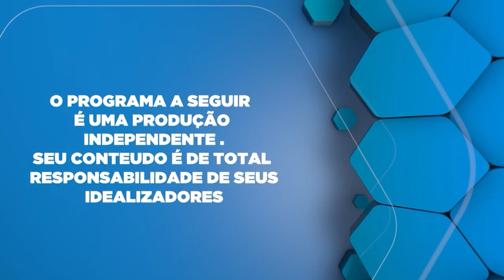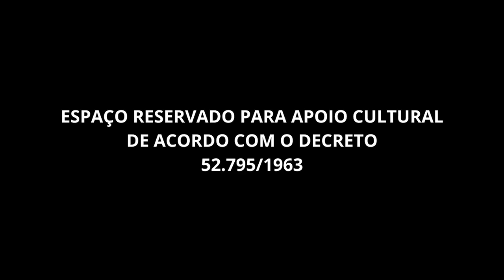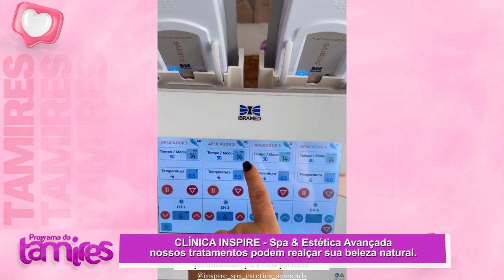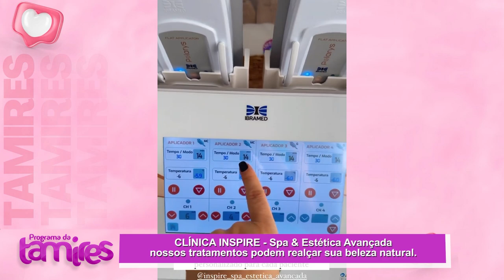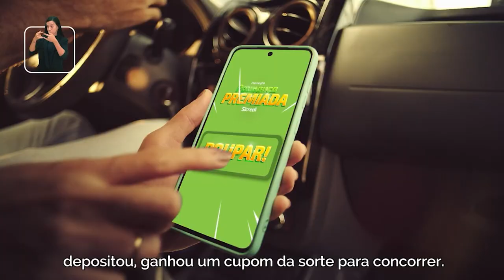Tratamentos Corporais: Benefícios e Recomendações com Julia Sanches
Julia Sanches Hoje vai falar sobre os principais tratamentos corporais com a especialista . Vamos conferir!